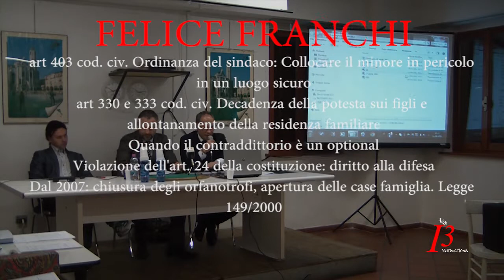felice franchi_1.mp4